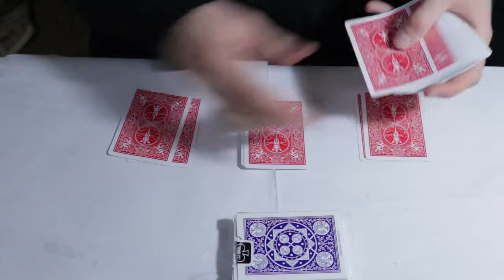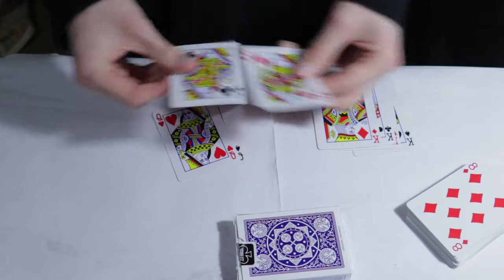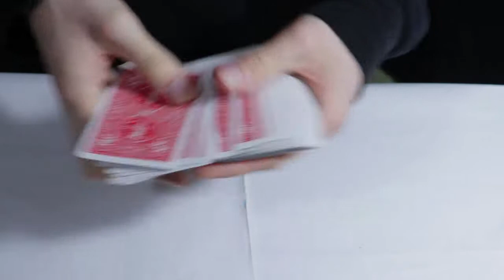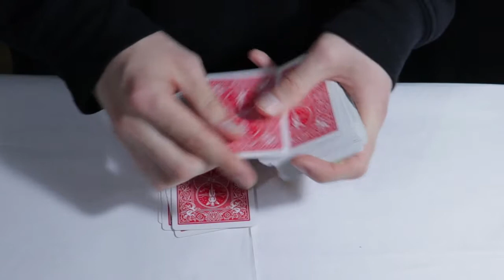гениальный фокус с обычной колодой карт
В этом видео гениальный фокус с обычной колодой карт для начинающих , так сказать все хотели фокус в котором в колоде 36 карт , вот , держите